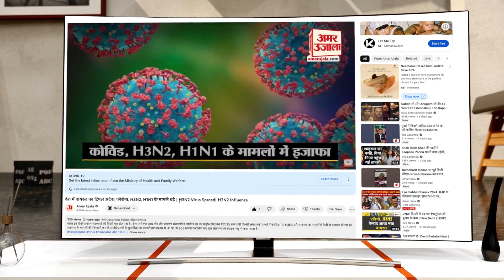MP Election 2023: मध्यप्रदेश में नेताओं की हालत गंभार, क्या चुनाव में चलेगा पीएम कार्ड। PM Modi ।